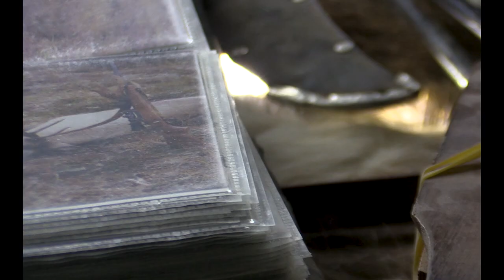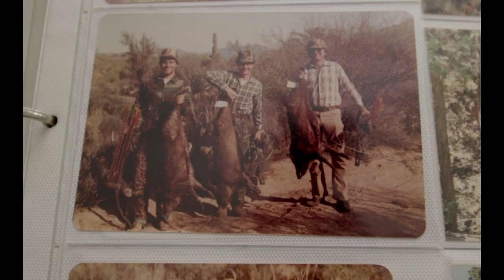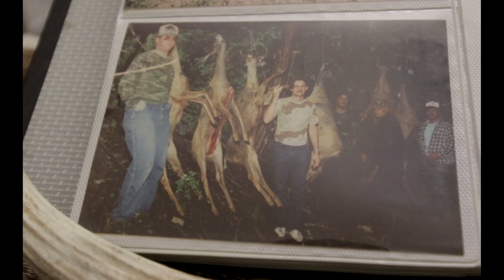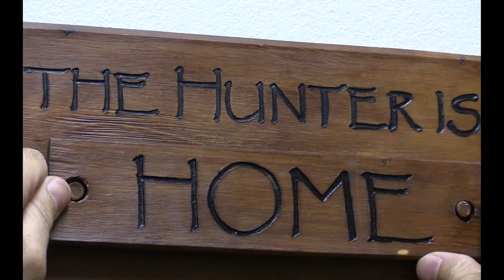The Hunting Legacy of Michael Bland